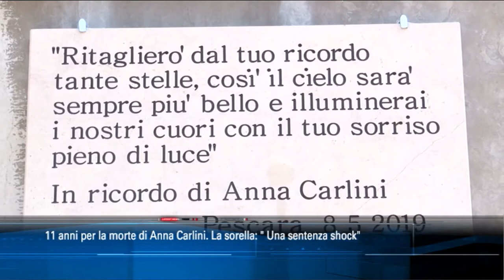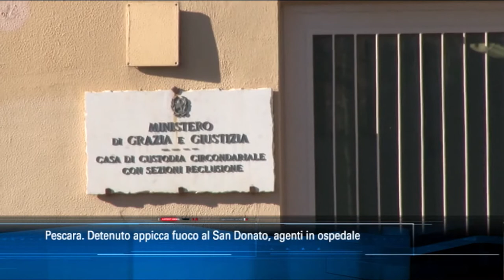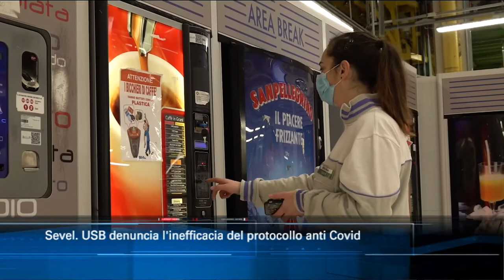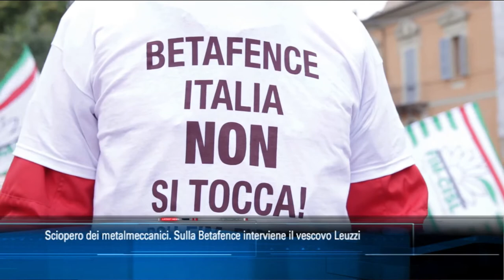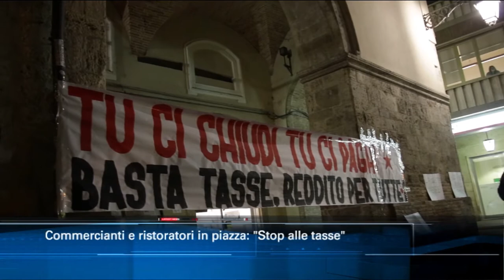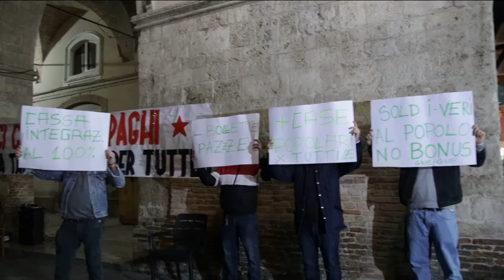TgSei edizione delle 14 di giovedì 5 novembre 2020